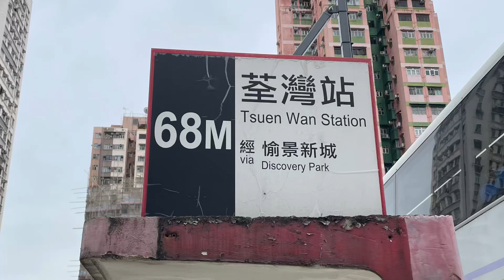🇭🇰Hong Kong Bus 九龍巴士 KMB Alexander Dennis Enviro500 MMC Facelift E6X239 YA8909 @ 68M 元朗(西)➡️荃灣站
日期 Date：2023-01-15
路線 Route：九龍巴士 KMB 68M 元朗(西) — 荃灣站
巴士公司 Operator：九龍巴士公司 Kowloon Motor Bus Company
——車隊資訊——
車型 Bus Model：Alexander Dennis Enviro500 MMC New Facelift Euro 6 12.8m A/C
引擎 Engine：Cummins L9E6C340B
波箱 Gearbox：ZF Ecolife 6AP1700B
車廠 Depot：屯門車廠（元朗分廠）(U)
掛牌線 Listing Line：63X
車隊編號 Fleet Number：E6X239
車牌號碼 Registration Number：YA8909
載客量 Capacity：U63/L35+S45=143人
車齡 Vehicle Age：6 Months
首次登記日期 1st Registration Date：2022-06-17
首航日期 1st Day In Service：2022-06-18
退役日期 Retire Date：

空調新界巴士路線68M，由九巴營辦，來往元朗（西）及荃灣站，途經元朗大馬路及青山公路 – 荃灣段，取道大欖隧道及屯門公路。